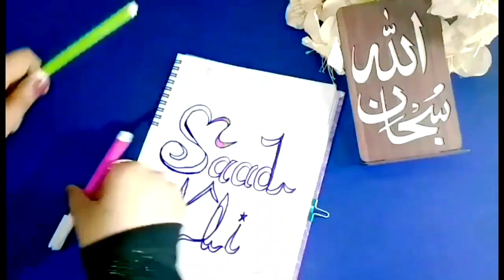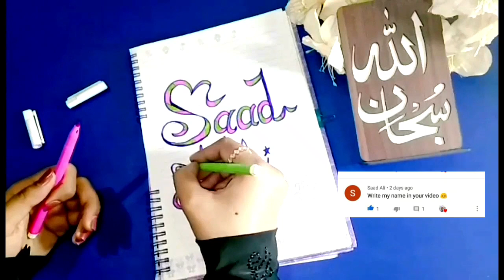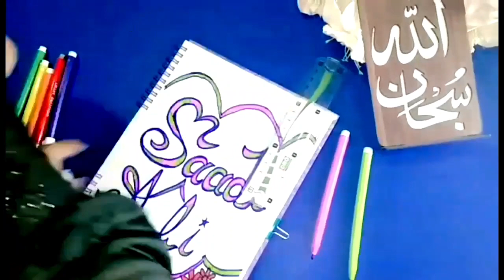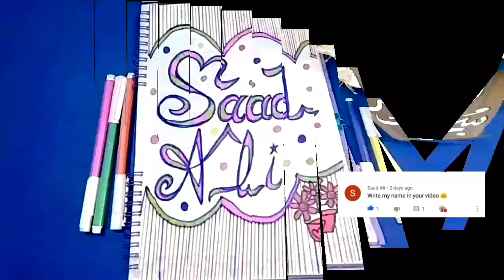How to write Beautiful English Handwriting style | saad ali | Art and Craft by Emaan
hi friends
this video based on how to erite english hand writing

How to write Beautiful English Handwriting style."saad Ali"

Fancy writing.English calligraphy.
 neat and clean English handwriting with beautiful style.
writing design.

=using marker colour

english handwriting with border design
english handwriting art
english hand writing design
english hand writing painting
modern handwriting
calligraphy
modern english calligraphy
handmade
handwork
colourful hand writing
hand writing tips for beginners
hand writing ideas
hand writing style
beautiful hand writng
handwritng course
easy hand writing
simple hand writing
old english hand writing drawing
drawing
painting

if you all like my video please share with your friend and family